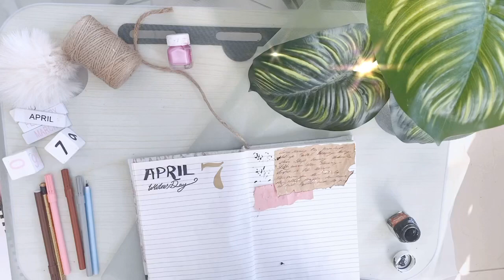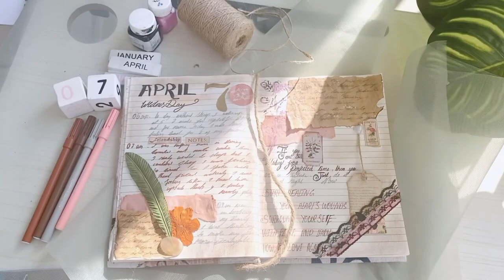Aesthetic | 5am Morning routine | journaling | tea pink theme green | how to store tomatoes